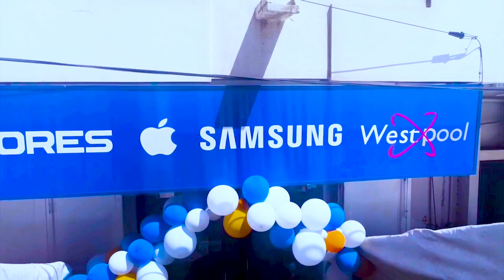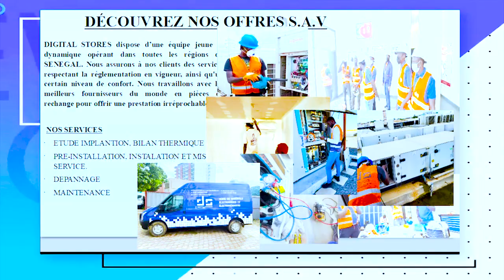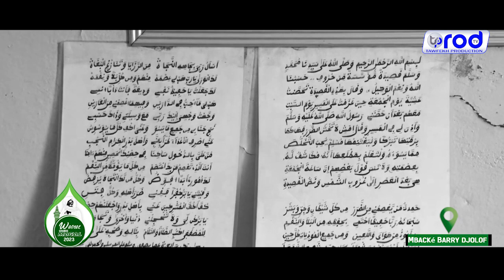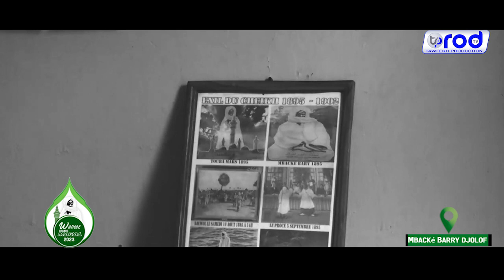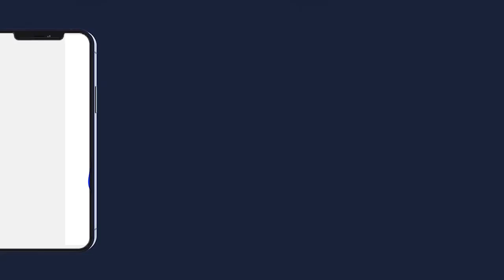Episode 6 MBACKE BARRY DJJOLOF JAAR JAARI SERIGNE TOUBA WADIAL GRANDE MAGAL DE TOUBA 2023